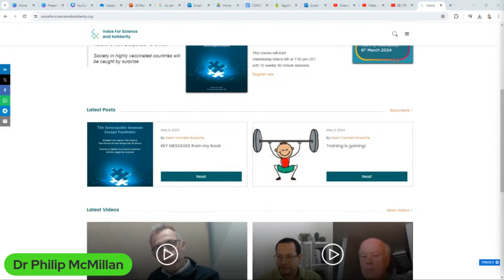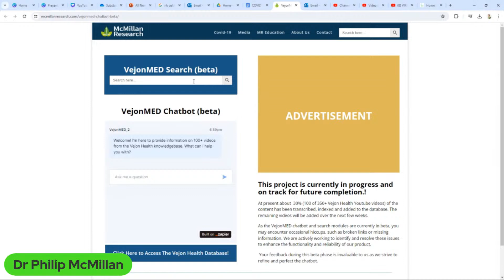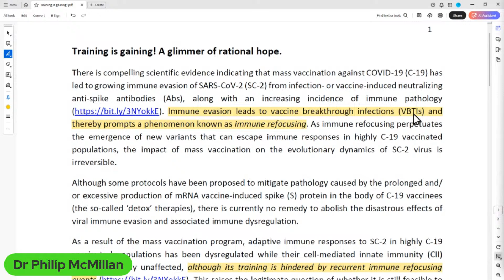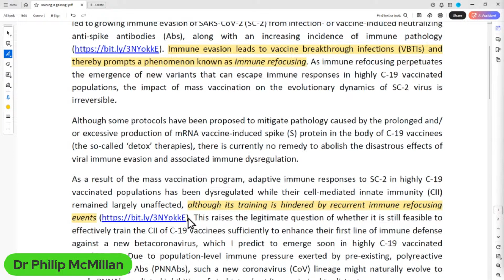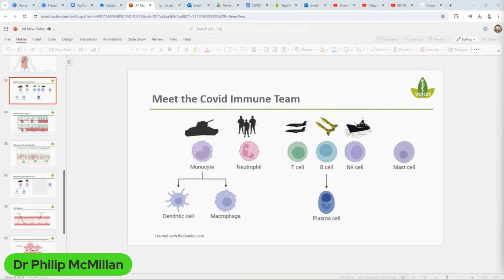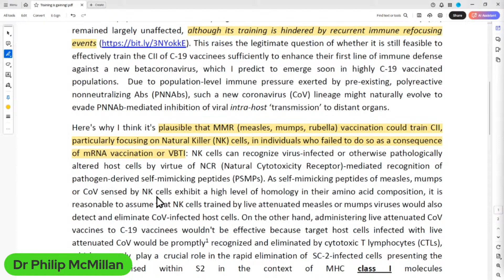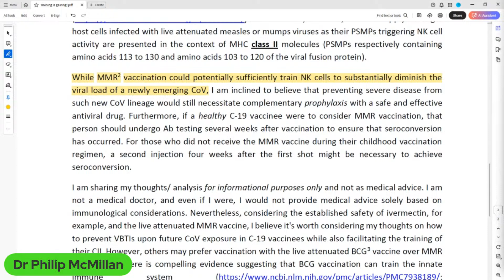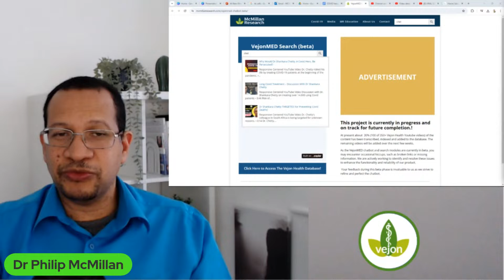Unprecedented Proposal from Geert for Vaccinated Individuals!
Geert proposes immune retraining for the vaccinated to combat viral variants. Learn more about training the immune system in this insightful video with Dr McMillan.

The latest surge of Omicron KP.2 and KP.3 variants in highly vaccinated regions, highlights that alternative approaches to herd immunity need to be considered.

Geert Vanden Bossche was the first to highlight the risk of immune pressure on the virus through mass vaccination as the likely cause for evolving variants.

His latest update is on training immune cells with other vaccines.

Limited Time!

Timecodes
0:00 Intro
0:15 Concerns raised about mass vaccination impact on immune evasion and breakthrough.
3:42 Concerns about immune evasion and breakthrough infections leading to complications for vaccinated individuals.
7:53 Overview of the immune system components and their roles in fighting infections
11:06  Virus evasion due to lack of immune training leads to complications in fighting the virus.
15:10 Geert proposes using antiviral drugs for new SARS COV 2 variants and emphasizes monitoring lymphocyte counts.